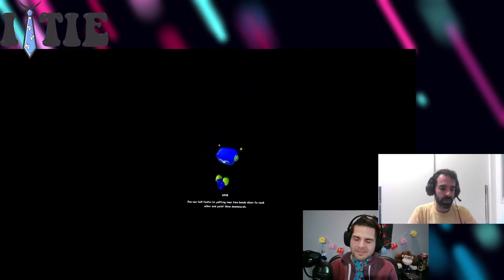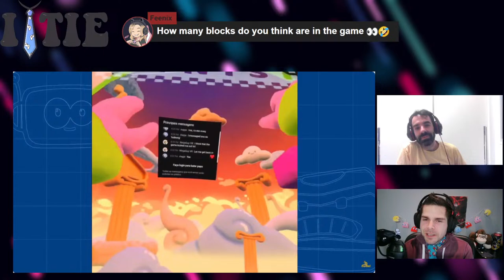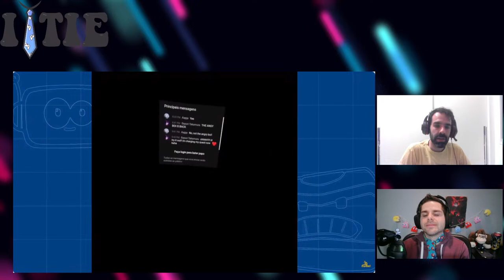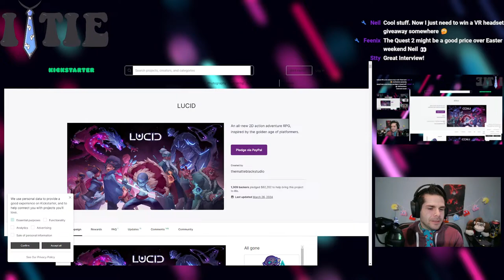I TIE - Indie Developer Interview - Sky Climb - Game Director Rafael De Camargo from VR Monkey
Join me today in our episode of I TIE (Indie Time! Interview Edition).

I TIE is a weekly show where we interview all types of indie video game developers. I wear a tie!

I am a MetaQuestAffiliate! Please consider buying the game through this link to support me

Come checkout the Sky Climb livestream from the devs after this interview!

We are interviewing Rafael De Camargo, Game Director of Sky Climb. Sky Climb is a mix of Super Mario and Fall Guys where you have to navigate through obstacles by pushing yourself off of squishy blocks. The game includes a Single Player Campaign, multiplayer, level design, and much more. Come check it out!

Introducing Sky Climb, the ultimate virtual reality platform game! Get ready to embark on an exhilarating journey through the skies of various captivating worlds, all while defying gravity and confronting daring challenges. As the hero of a fantastical balloon universe, your mission is to restore harmony by rescuing guardians from the clutches of corruption across seven distinct realms.

Sky Climb offers a thrilling MULTIPLAYER mode where you can test your skills against five other players in an action-packed championship. But the excitement doesn't end there! With our innovative BUILDER MODE, you can unleash your creativity and design your very own levels. Dive into a world of endless challenges and share your creations with fellow players, putting your platforming skills to the test.

Key Features:

- 65 exhilarating single-player levels featuring seven challenging bosses and a variety of power-ups.
- Experience an innovative locomotion system that fully immerses you, utilizing your hands and arms for an unparalleled gaming experience.
- Customize your hero with a ton of unique combinations, ensuring your character stands out in the crowd.
- Compete for the title of the fastest player on the leaderboards for each level.
- Level Editor available in Mixed Reality

Sky Climb is the game that will take your Virtual Reality gaming experience to new heights. Get ready to soar through the skies and embrace the thrill of platforming like never before!

Enjoy! :D

Thank you so much for the support!